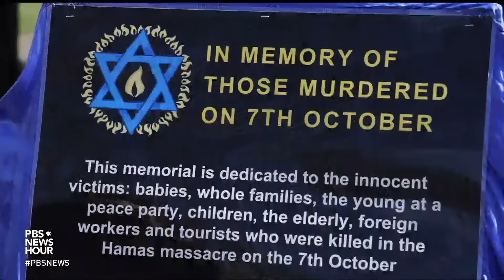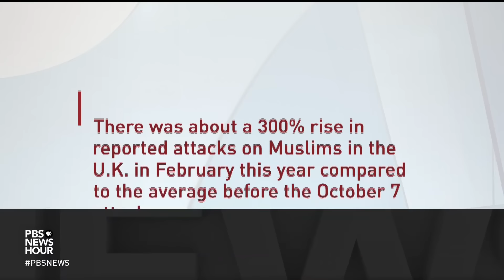UK proposal would crack down on extremism over war in Gaza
In Britain, the government is planning new legislation to punish extremists responsible for rising tensions because of the war in Gaza. As special correspondent Malcolm Brabant tells us, Prime Minister Rishi Sunak is concerned that both Jewish and Muslim communities are being targeted and that social cohesion is under threat.